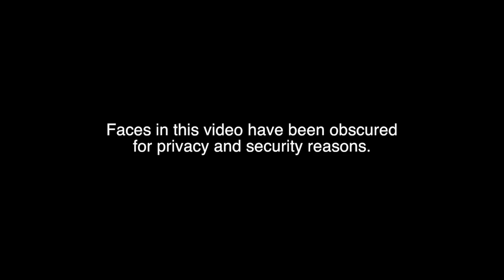Minutes for Mission 2017: Helping Refugees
Minutes for Mission: March 12, 2017. The Middle East Council of Churches in Jordan provides Syrian and Iraqi refugees with vouchers so they can choose what they want based on their needs. MECC-Jordan also helps local churches help refugees settle in the area and take part in social programs. Supported through your generous donations to the Mission & Service of The United Church of Canada.